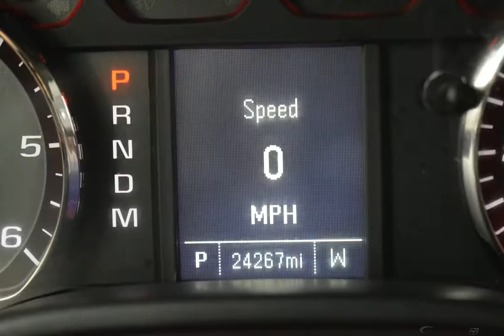2016 Black Chevrolet Silverado 1500 4D Double Cab #2947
Certified Used 2016 Black Chevrolet Silverado 1500 4D Double Cab WT Jet Black #2947
** CM CERTIFIED VEHICLE ** EXCLUSIVE 7 YEAR, 125,000 POWERTRAIN WARRANTY, CM CERTIFIED 162 POINT INSPECTION INCLUDING NEXT CLOSEST FACTORY MAINTENANCE AND FULL RECONDITIONING, BOTH SETS OF KEYS, CARFAX -NO ACCIDENTS REPORTED, CARFAX ONE OWNER, OIL CHANGE AND FILTER REPLACED, CABIN FILTER REPLACED, ROTATED TIRES, NEW WIPERS, ** BRAKES - FRONT PADS AND ROTORS REPLACED, ** BRAKES - REAR PADS AND ROTORS REPLACED, * BLUETOOTH *, APPLE CAR PLAY AND ANDROID AUTO MIRRORING, BACK UP CAMERA, ALLOY WHEELS, LOW MILES, AUTOMATIC TRANSMISSION, 6-Speed Automatic Electronic with Overdrive, 4WD, Jet Black w/Cloth Seat Trim, 110-Volt AC Power Outlet, 3.42 Rear Axle Ratio w/5.3L V8 engine, ABS brakes, Black Out Edition, Black Power Adjustable Heated Outside Mirrors, Body-Color Grille Surround, Body-Color Headlamp Bezels, Deep-Tinted Glass, Electronic Stability Control, Front & Rear Black Bow-Tie Emblems (LPO), Low tire pressure warning, Rear Vision Camera, Remote Keyless Entry, Remote Locking Tailgate, Tailgate Bowtie Delete, Traction control, Wheels: 20'' x 9'' Black-Painted Aluminum, WT Convenience Package. CARFAX One-Owner. Clean CARFAX.

Recent Arrival!

Odometer is 10318 miles below market average! Black 2016 Chevrolet Silverado 1500 WT 4WD 6-Speed Automatic Electronic with Overdrive EcoTec3 5.3L V8